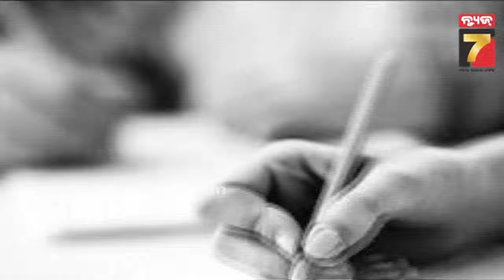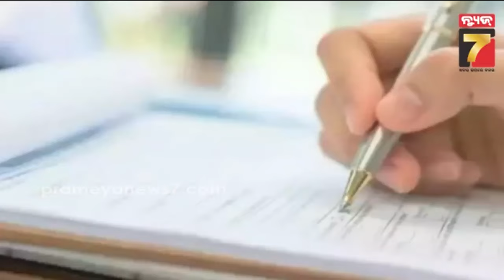ବାପାଙ୍କର ଥିଲା ମୋବାଇଲ ରିଚାର୍ଜ ଦୋକାନ, ପୁଅ ହେଲେ EPFO କମିଶନର: କେମିତି ଥିଲା ବିବେକଙ୍କ ସଂଘର୍ଷର ରାସ୍ତା ?